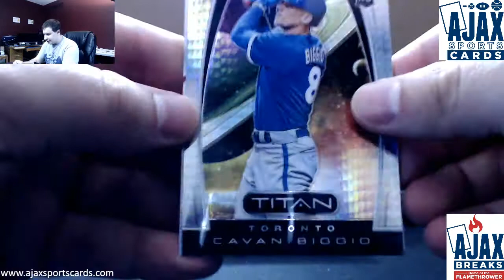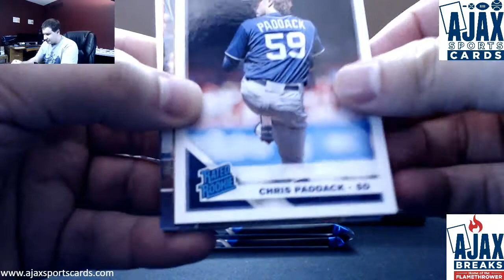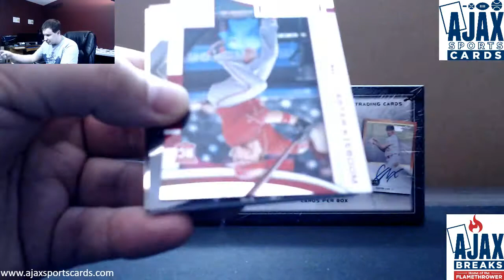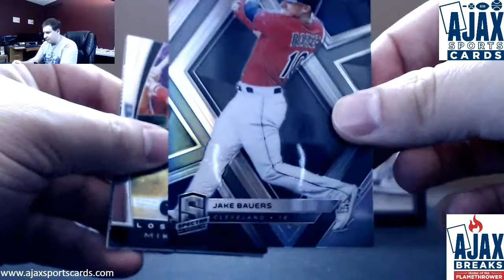Tim-(1) 2019 Panini Chronicles Baseball Live Break